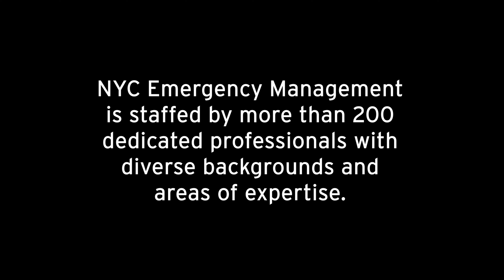A Day in the Life: Mahamane Hassane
NYC Emergency Management is staffed by more than 200 dedicated professionals with diverse backgrounds and areas of expertise.

This is Mahamane Hassane's story.